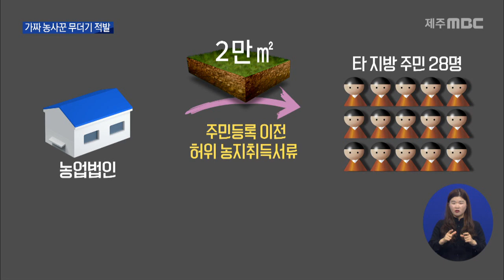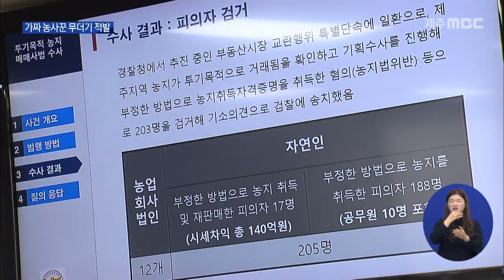농지 투기꾼 200여 명 검거...공무원도 투기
콘크리트 농로 양 옆으로
잡초가 무성하게 자라고 있습니다.

 언뜻 봐도 버려진 지 오래된 땅이지만
이 곳은 다른 지방에 사는 사람들이
주말농장을 한다며 사들인 농지입니다.

 도내 한 농업법인이 재작년부터
이 일대 농지 2만여 제곱미터를 산 뒤
일주일 뒤부터 이들에게 팔아넘긴 것입니다.

 (c/g) 농업법인측은
다른 지방 주민 28명에게 농지를 팔면서
제주로 주민등록을 옮기거나
주말농장인 것처럼
농지취득서류를 허위로 꾸미도록 도와주고
27억원이 넘는 시세차익을 남겼습니다. (c/g)

 경찰 조사결과
이같은 수법으로 2천 15년부터
농업법인 12곳에서
농지 8만제곱미터를 되팔아
140억원의 시세차익을 얻은 것으로

 경찰은 농업법인 관계자 17명과
농지를 산 다른 지방 주민 188명 등 205명을
농지법 위반 혐의로 검찰에 송치하고
농지를 산 공무원 10명은
소속기관에 통보했습니다.

   김영운 / 제주지방경찰청 지능범죄수사대장          ◀ＩＮＴ▶
 "경자유전 원칙은 헌법에서 규정한 중요사안이고 투기 목적의 농지거래는 현행법상 명백한 불법행위이므로 이에 대해 경각심을 가질 것을 당부드립니다.'

 이같은 농지 투기를 막기 위해
제주도는 2천 15년부터
농지취득 심사를 강화하고 있지만
단속은 제대로 이뤄지지 않고 있습니다.

  농지 관리담당 공무원 ◀ＩＮＴ▶
 "1년에 90일 이상만 여기서 농사를 지어도
농업인으로 인정이 되기 때문에 비행기표라든지 농약을 산 것을 증거로 요구하는데
그런 것을 갖춰서 오면 더이상 방법이
없거든요."

"경찰은 유사한 사례를 막기 위해
시세차익을 환수하는 규정을 신설하고
불법행위에 대한 경고를 강화하도록
법령을 개선해달라고 관계기관에
건의했다고 밝혔습니다.